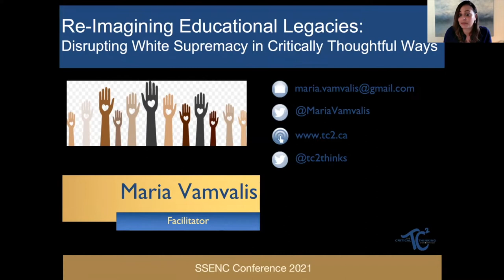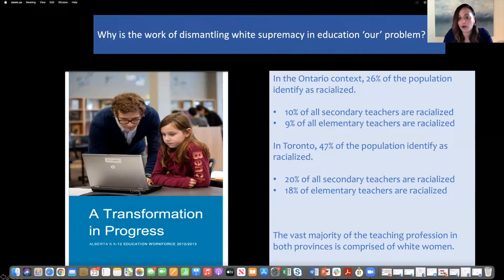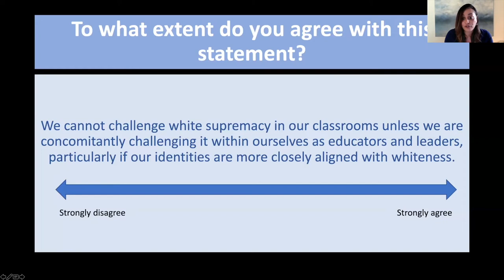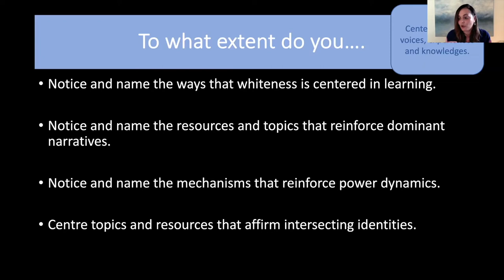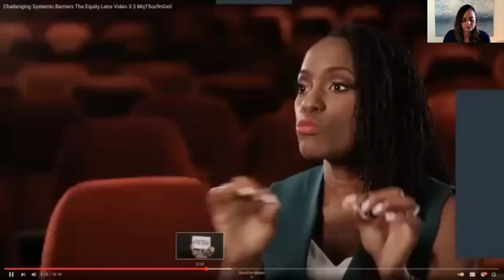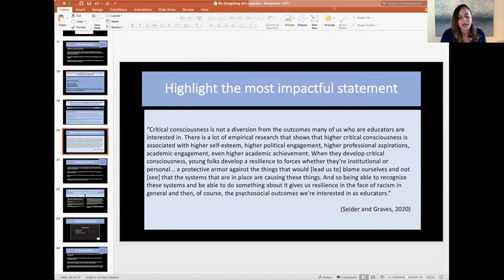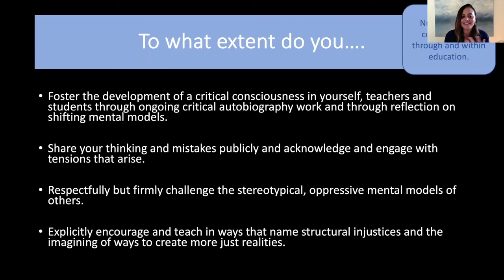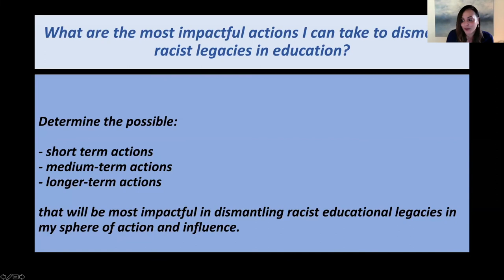Association for Canadian Studies: D3) Teaching for Anti-Racism and Anti-Oppression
Moderator: Kelly Main
Maria Vamvalis